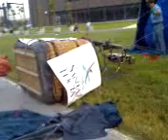Globos Aerostaticos La Fundidora Parte 1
Globos Aerostaticos La Fundidora Parte 1, Clausura del Primer Festival de Santa Lucia